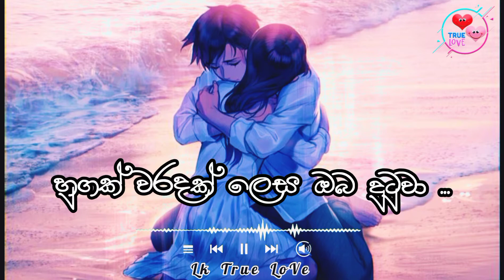කැමැත්තෙන් ලං වූ අපි දෙන්නා | kamathten lanwu api denna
whatsapp_status#sinhala_lyrics
කැමැත්තෙන් ලං වූ අපි දෙන්නා
 | kamathten lanwu api denna